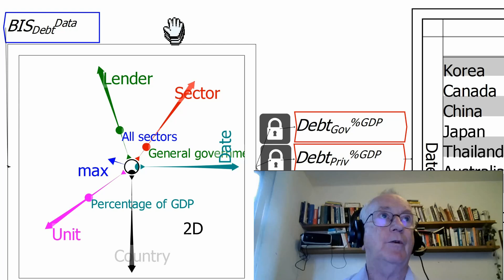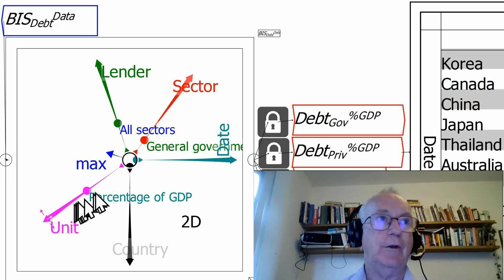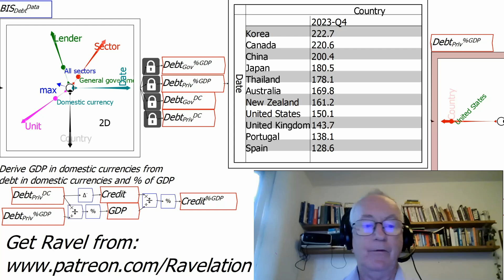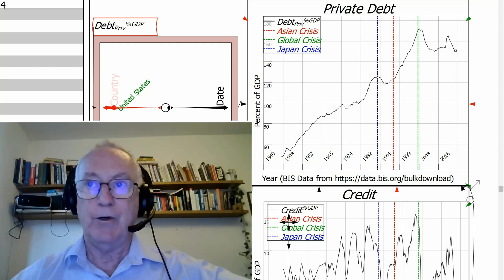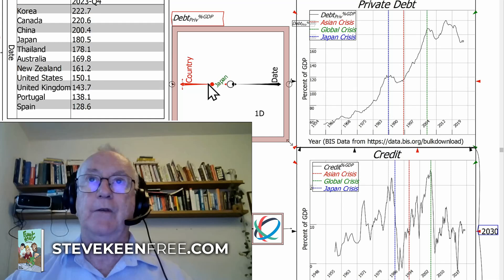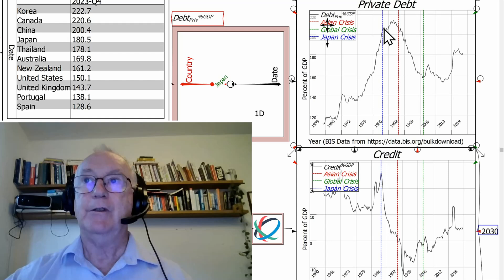How Debt and Credit Create Financial Crises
"The numbers scream at you that private debt and credit are truly significant to determining economic activity, and the mainstream, like Paul Krugman and Ben Bernanke, ignore it completely."

Join ~10,000 Other Truth-Seekers by Downloading my new 'Funny Money' Bundle for Free

Are you an engineer, finance, or IT professional?
If you are, the 7-Week Rebel Economist Challenge is for you. If you qualify, I will work closely with you every week to install 50+ years of real economics into you, in only 7 weeks. Working closely with the 5 best applicants this week.

Who is Dr. Steve Keen?

Dr. Steve Keen is an influential economist who has dedicated over 50 years to challenging mainstream economic theories. Since his days as a university student, he has been engaged in a David vs. Goliath battle against conventional economic models. Holding a Ph.D. in economics, Dr. Keen is well-known for his critical analysis and advocacy for more realistic economic approaches. His work emphasizes the importance of accounting for financial instability and incorporates elements of complex systems theory. Engineers, finance professionals, and IT experts will appreciate his methodical breakdown of economic phenomena and his development of the Minsky software, which models financial crises. Dr. Keen's contributions are crucial for anyone seeking a deeper understanding of how economic systems can impact technological and financial environments. His teachings offer valuable insights into the economic forces shaping our world. By following his analysis, professionals can gain a better grasp of economic dynamics that influence their fields."